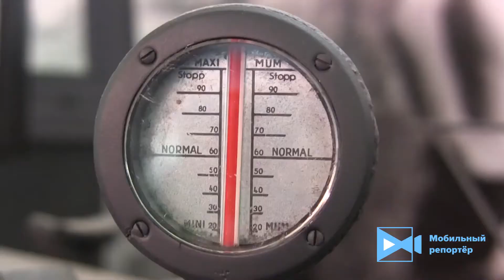"Трофей из Смоленска": выставка Моторы войны показала в движении немецкий грузовик Einheitsdiesel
На выставке «Моторы войны» состоялся динамический показ немецкого грузового автомобиля Einheitsdiesel. Представленный на выставке экземпляр был потерян летом-осенью 1941 года под Смоленском, его реставрация закончилась летом прошлого года. Во Вторую мировую немцы вступили, имея на снабжении 114 типов грузовых машин. Это не считая полученные весной 1939 года грузовики чехословацкого производства. Надо сказать, что немецкие военные увидели проблему задолго до начала войны и даже пытались ее решить. Но что-то явно пошло не так. Если с легковыми машинами минимальной унификации удалось добиться, то с грузовиками дела обстояли совсем иначе. Во второй половине 30-х годов немецкая армия стала получать единые легковые автомобили повышенной проходимости, которых оказалось больше, чем аналогичных машин на базе гражданских шасси. С грузовиками ситуация оказалась куда сложнее. Единый грузовик повышенной проходимости в серию пошел, но он и близко не подошел к статусу основного. При разработке единого полноприводного армейского грузовика немецкие военные явно ориентировались на «единые легковые». На момент создания грузовик, известный под обозначением Einheitsdiesel (единый дизель), являлся самым совершенным в своём классе. Он отличался полностью независимой подвеской, полным приводом, а также установкой дизельного мотора. Вопреки мифам о том, что вся солярка уходила немецкому флоту, еще на начало Второй мировой войны в вермахте имелось несколько десятков тысяч дизельных грузовиков. Особенно это касалось грузовых автомобилей среднего и тяжелого класса. Еще одним отличием Einheitsdiesel стало то, что он действительно являлся «единой» машиной. Всего он выпускался 9 заводами, при этом грузовики разных производителей отличались только табличками и номерами шасси. Всего было выпущено до 14 тысяч таких грузовиков, но вскоре после начала войны их выпуск прекратили. Einheitsdiesel оказался слишком сложным и дорогим. В первый же год Великой Отечественной войны основная часть этих грузовиков была потеряна. Теряли их и в боях лета 1941 года. Осенью 1941 года выяснилось, что проходимость машины, при полной загрузке, недостаточная. Ныне этих грузовиков сохранилось менее десятка